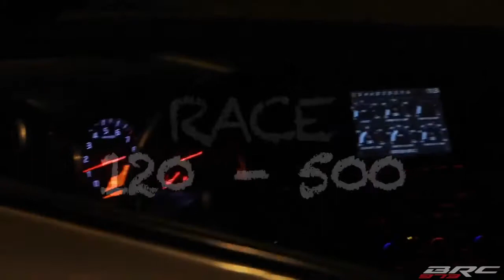Nissan GTR VS BMW S1000rr HD 2k18